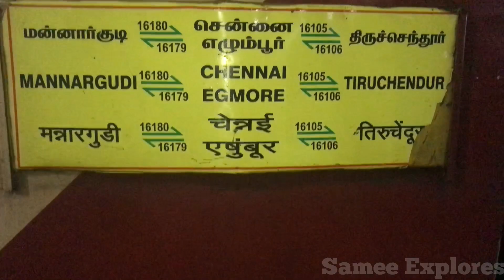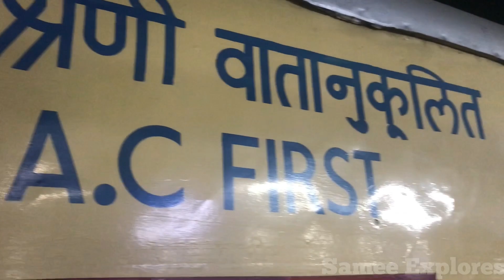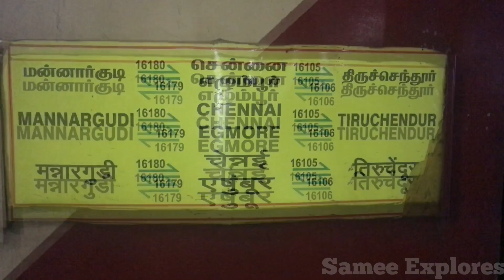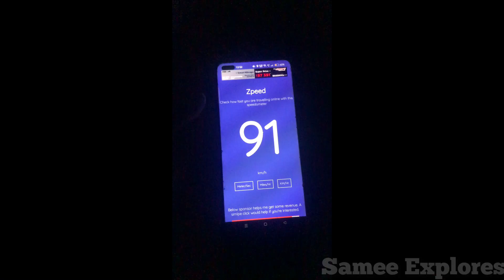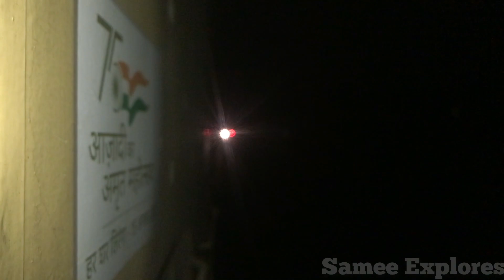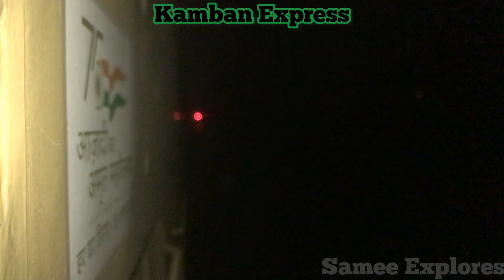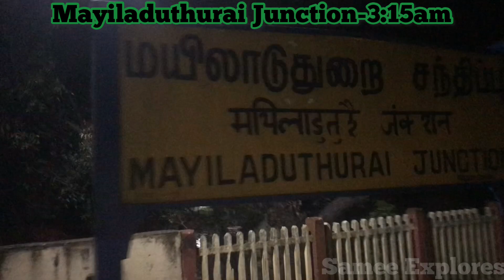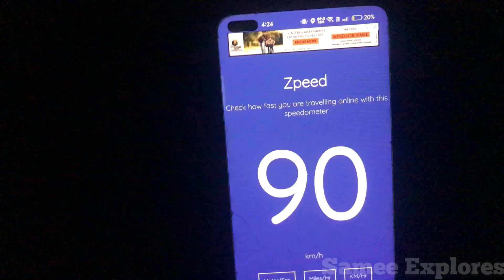🚂MANNAI EXPRESS TRAVEL VLOG!!!Chennai Egmore to Mannargudi via: Mayiladuthurai,Thiruvarur | VLOG 35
Travelling in the only night train from Chennai to Mannargudi...Mannai Express journey was superb

Travel Date: 28-JANUARY-2023 (Saturday)
Type: SLEEPER SL (Non AC)

Chennai Egmore to Mannargudi

I book takal ticket so ticket fare: Base fare 330/- +15/- UPI Charges

Normal Ticket fare: Base fare 230/- + UPI Charges

Do a comment drawbacks,so that I can correct and improve things in upcoming videos.

Username: samee_explores_vlogger